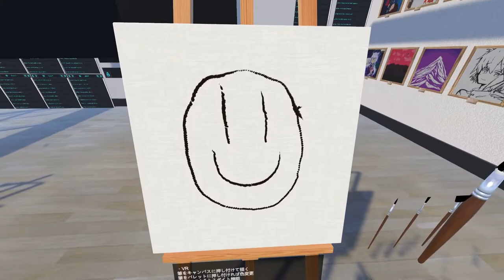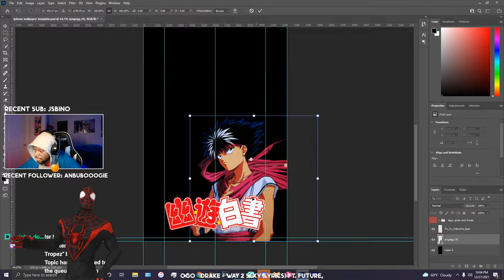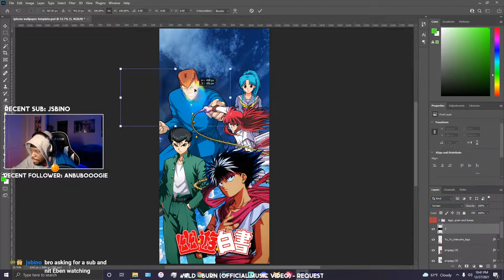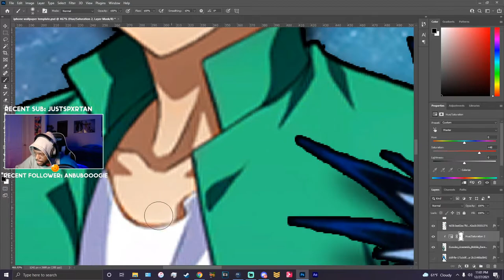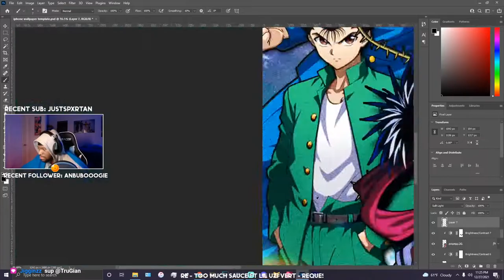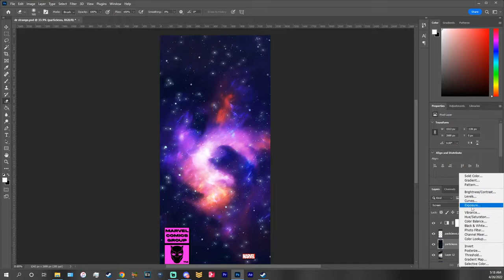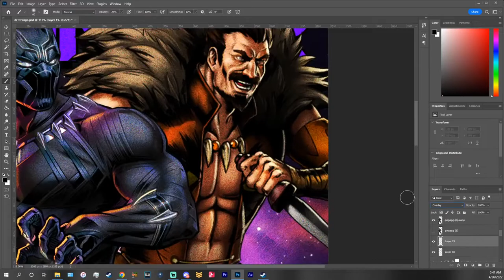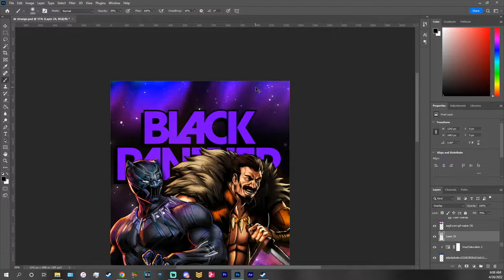Creating Black Panther and Yu Yu Hakusho Lock Screens! | Speed Art #1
Timestamps:
0:00 - Intro
1:22 - Yu Yu Hakusho Wallpaper
6:55 - Black Panther Wallpaper
10:31 - Outro
Stay up y'all, everything is going to be okay! You're not going through it alone.
Here are my PC Specs:
- Ryzen 7 3700X
- 16 GB RAM
- 1TB SSD
- RTX 3060
Socials:
Songs Used in this Video (in order of appearance):
I hope you enjoyed the video!